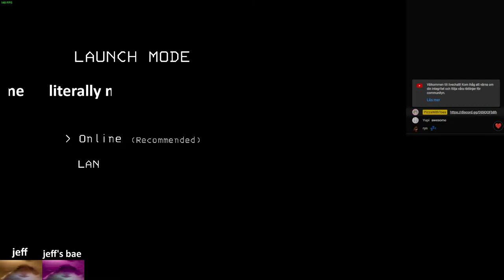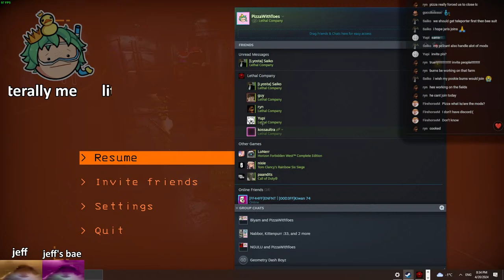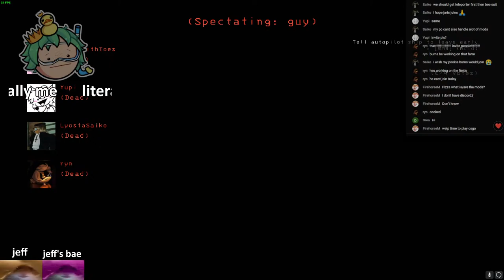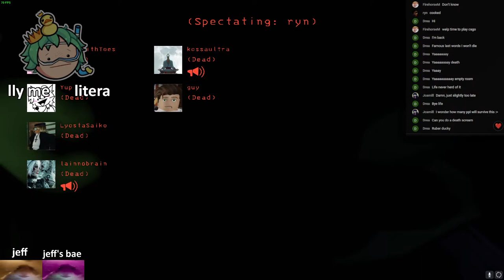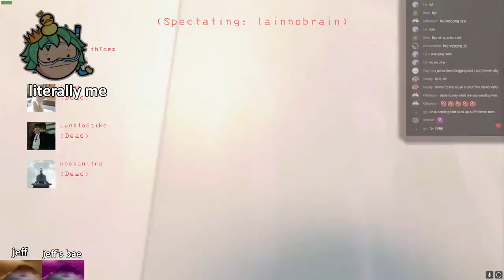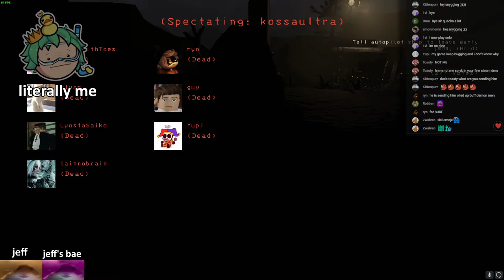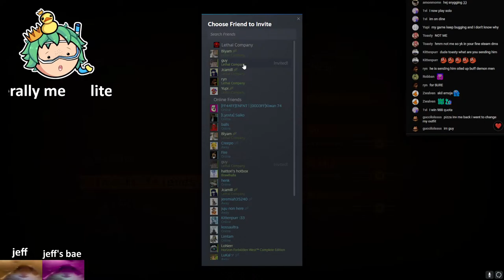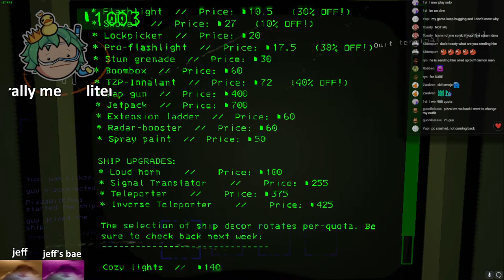Victory royale | Lethal Company (Playing with viewers!)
yea